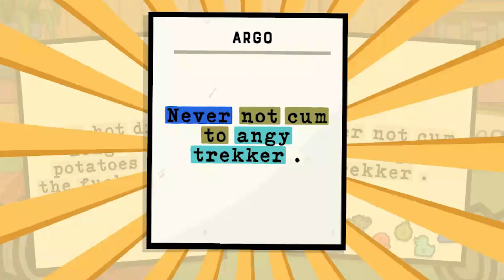How to win a War (WC83)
Alright so I know W83 was a bit ago but I work multiple jobs now, on 70-80hr work weeks. Some days I have to do 16 hours of work, then I'd come home and spend 30min editing this, so it took me a fair while, especially considering the near 100hrs of footage. I genuinely hope you enjoy this for the effort I've put in, I certainly had fun recording it and making it - Thank you to everyone in SIEGE, love all of you :)